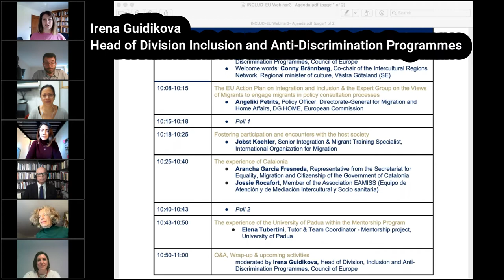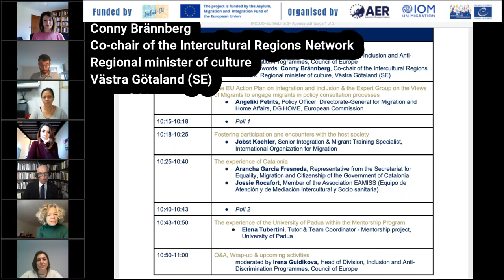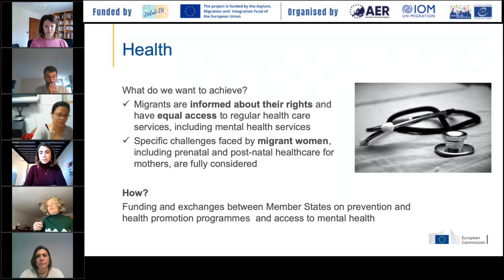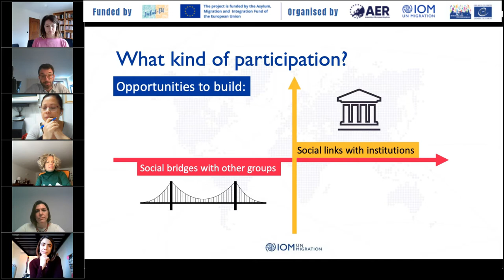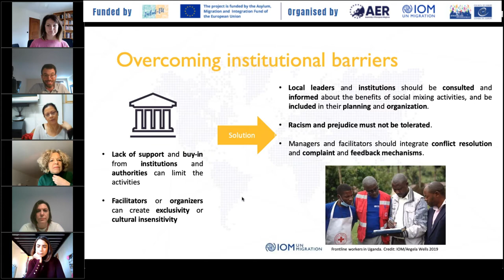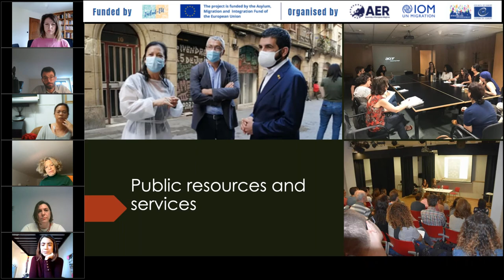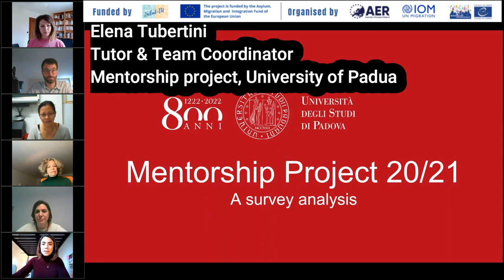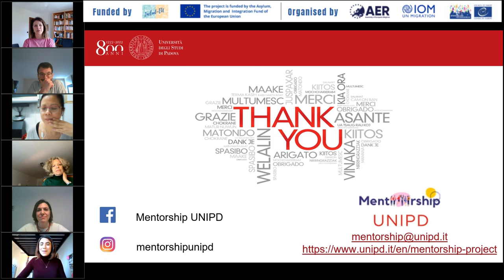Intercultural Regions: Active Participation & Social Inclusion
Missed our webinar on active participation & social inclusion? Now you can re-watch it here!